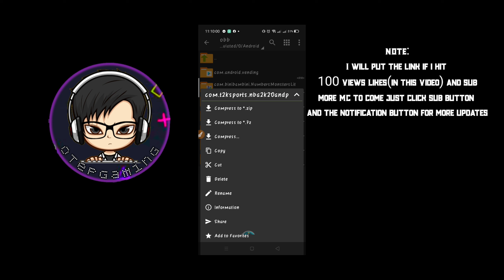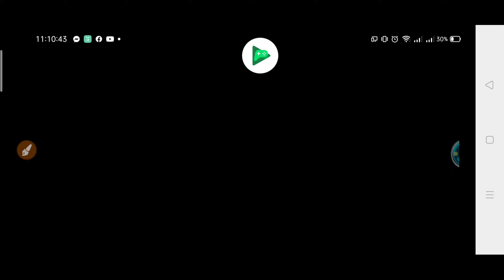No GG fully unlocked apk +rimdestroyer +permanent color balls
©TO MY TEAM DEMIGODZ MODDERS🇵🇭
©TO ALL CHINESE MODDERS🇨🇳

**I Do Not Claim This MOD As My Craft.

📺 Support my friends channel 📺

🔽 🔽 🔽 Simple Gameplay 🔽 🔽 🔽
MY CAREER TOP 10 AO PLAYS

NBA2K20 R Dash
NBA2K20 RJIN